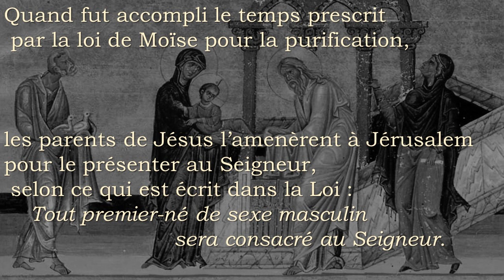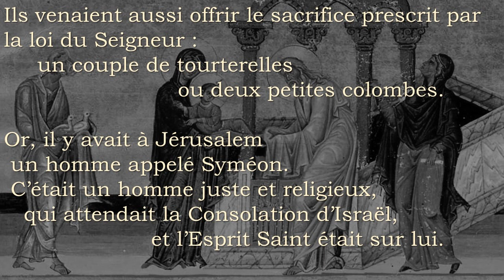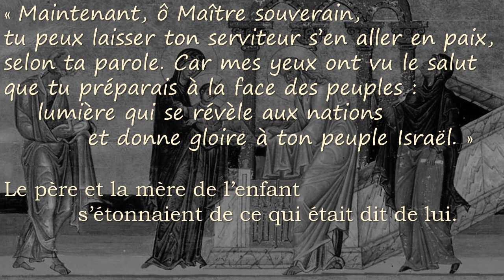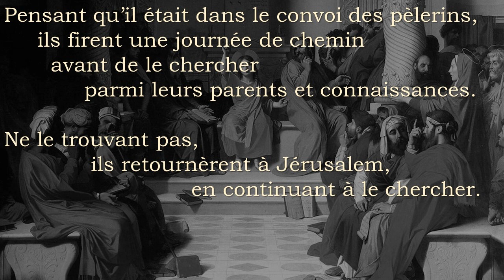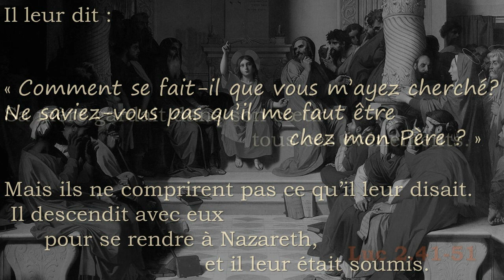Épisode 3 : Ceux qui nous retiennent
Ayant reçu l'appel le protagoniste peut décider de partir à l'aventure ou refuser l'appel. Campbell cite plusieurs exemples issus des mythologies : "les mythes et les contes populaires du monde entier montrent bien que le refus est essentiellement un refus d'abandonner ce que l'on considère comme son intérêt personnel" (Campbell, page 88).

Suspecter Jésus de refuser l'appel ce serait laisser libre cours à l'idée perverse que Jésus pourrait être désobéissant en quelque matière. De toute évidence, le refus de l'appel ne s'applique pas au cas de Jésus.

Pour contourner cette inadéquation, j'ai procédé à une transposition de personnage. Jésus ne refuse pas, il obéit comme le confirme le texte "il leur était soumis" '(Lc2.51), mais je fais l'hypothèse que son entourage proche est réticent à l'idée de voir Jésus enfant s'éloigner et que sans doute Marie et Joseph cherchaient à préserver la vie paisible de l'enfant Jésus. Qui reprocherait cela à une mère ?

"Le père et la mère de l’enfant s’étonnaient de ce qui était dit de lui." (Lc2.33)
"Sa mère gardait dans son cœur tous ces événements." (Lc2.51)

Ainsi, le titre de Scott Buckely "The things that keep us here" "Ce qui nous retient ici" devient "Ceux qui nous retiennent".

Bon visionnage, Jérôme.

Textes :

Luc 2.21-35
Luc 2.41-51

Images :

Domaine public

Jean-Auguste-Dominique Ingre (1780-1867), Jésus parmi les docteurs, Musée Ingres, Montauban
Domaine public

Musiques :

Album: Monomyth
Titre : 03 The Things That Keep Us Here
Auteur: Scott Buckley

Family. Duty. The things that keep us grounded, what keep us from giving up on our hopes, but what also holds us back from stepping across the precipice into the unknown. Ambient, effected piano and synth create a thoughtful, slightly melancholy atmosphere. Part of the ‘Monomyth’ album project.